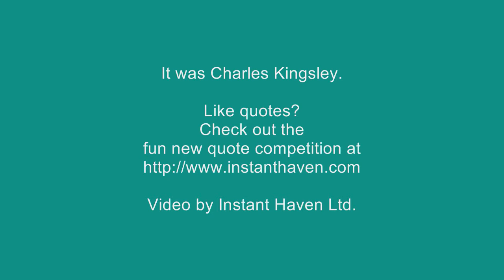When Geese are Swans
If you love cool, poetic, inspirational and funny quotes, here is a way to test your quote-ability! Check out the fun new quote competition